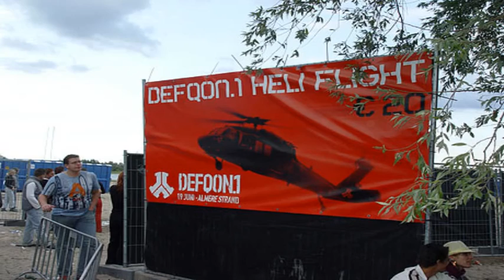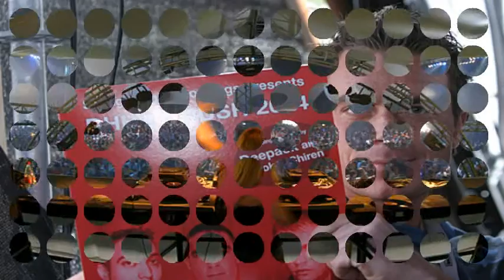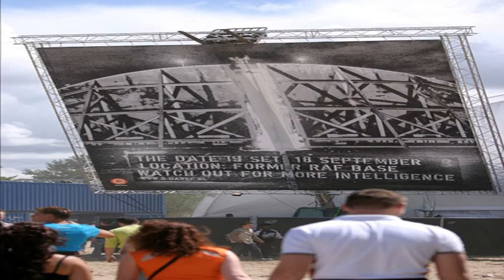Defqon.1 2004 Kiama Live (Liveset+Photos)